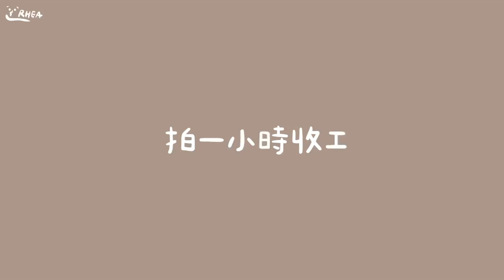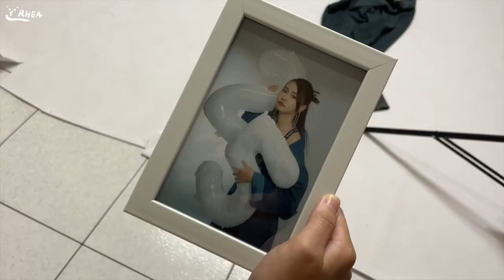【VLOG】#65 每年例行公事，就是要拍生日個人寫真！拍攝過程全記錄，第二份生日禮物🎁梵藝攝影📷｜Rhea的後台日常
每年都給自己一個紀錄～
這次找了一家最近很夯的1880含妝髮寫真
拍攝很專業成品也非常喜歡！！
歡迎大家可以搜尋梵藝攝影
把美美的照片帶回家😄
BTW祝自己25歲生日快樂～
我還自備25的氣球拍XD